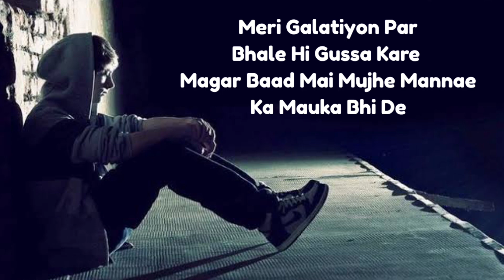Romantic Love Status 💔Pyar Bhare Status 💔I Love You Status ❣️💫